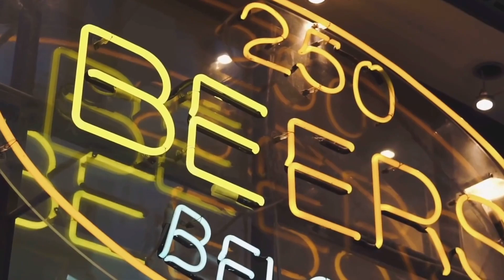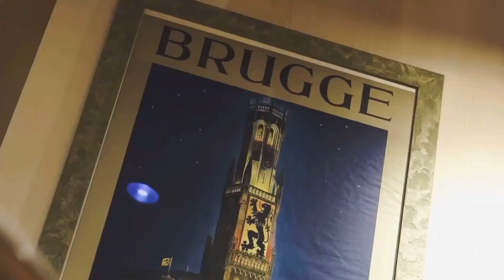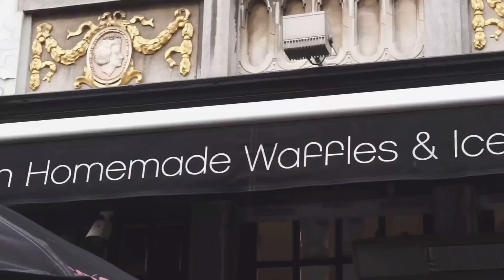Classic light music, "Nostalgia Homesickness" by Belgian guitarist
经典轻音乐，比利时吉他大师《Nostalgia乡愁》柔情似水百听不厌